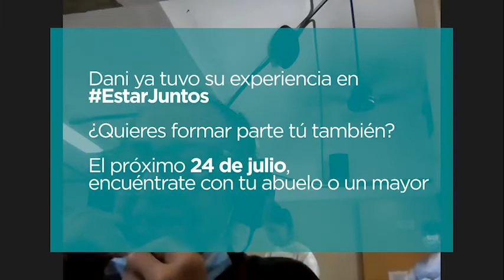Jornada Mundial de los Abuelos y de los Mayores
Dani ya conoció la cultura del encuentro con los adultos mayores 🤍

Si quieres escribir tu propia carta y vivir una experiencia como la de Dani, este 24 de julio te invitamos a participar de la Jornada Mundial de los Adultos y de los Mayores 👴🏽👵🏻

👉🏻 Forma parte de nuestro programa @estarjuntos registrándote a través del link del formulario y vive la experiencia de Dani ❤️

¿Tú ya eres voluntario?